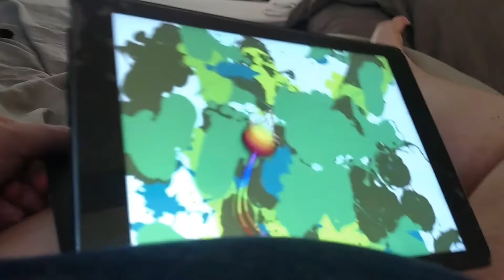Cassie pawainting with her sibs!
Cassie paints on my iPad with the game PaintForCats